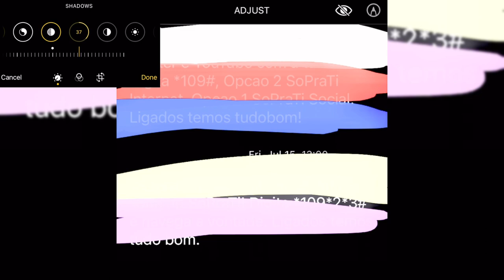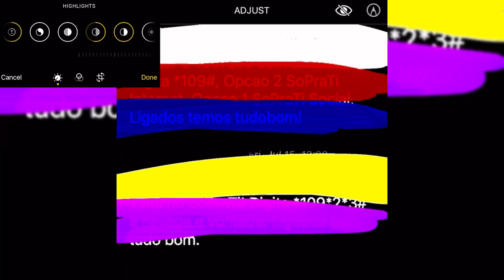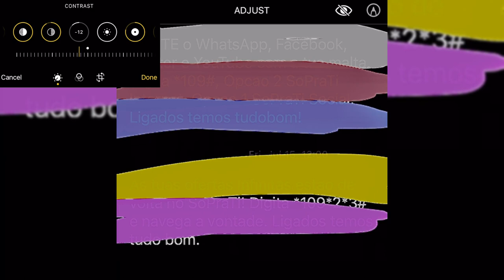How to unhide painted screenshot text screenshot photo paint unhide image